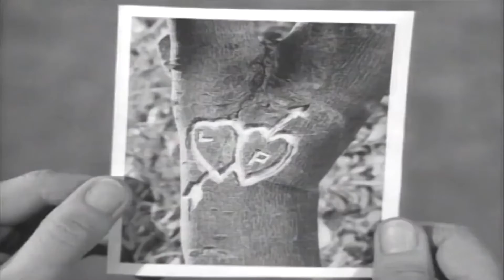Lassie | 1 Hour Special | Lassie English Full Episodes 🐕